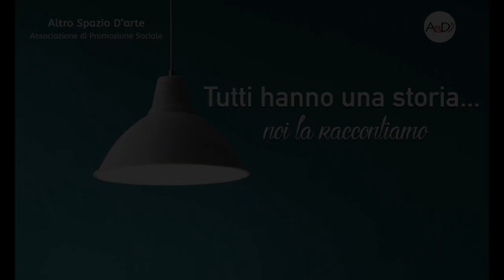Altro Spazio D'arte - Rubrica L'ARTISTA RACCONTA - Maurizio Carola 03-03-2023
L'ARTISTA RACCONTA
SCULTURA
Maurizio Carola, scultore appassionato, utilizza diversi materiali per le sue opere. Il suo è un messaggio di libertà e sentimento.